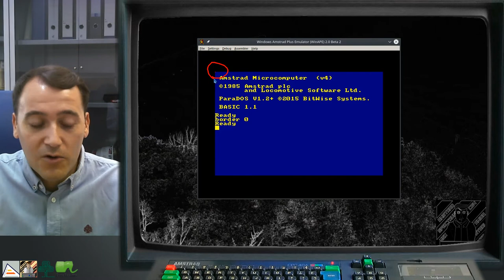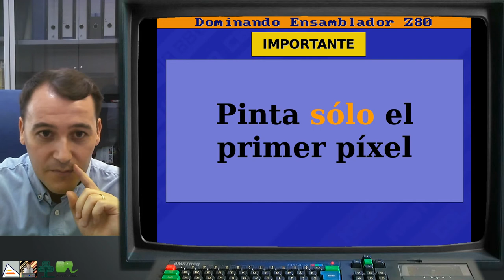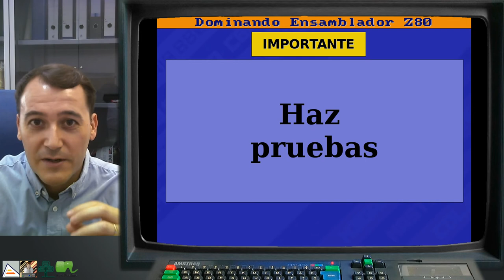[DEZ80 1.P06] RETO: Utiliza Los Colores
Presentación del Reto de utilización de los distintos colores a la hora de pintar píxeles en pantalla del Amstrad CPC.